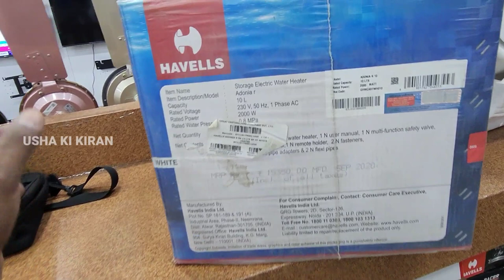Havells Adonia Geyser 💥 Bathroom Geyser 💥 Price Features Unboxing Review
👉  Dosto Is Video Mai Maine Apko Havells 5 Star Bathroom Geyser Ke Bare Main Jankari Dene Ki Kosis Hai..

Related Search

5 Star Bathroom Geyser Price
Havells Home Appliances
Havells Electronics
Best Water Geyser In India
5 Star Water Geyser